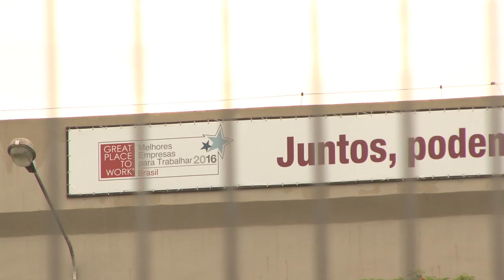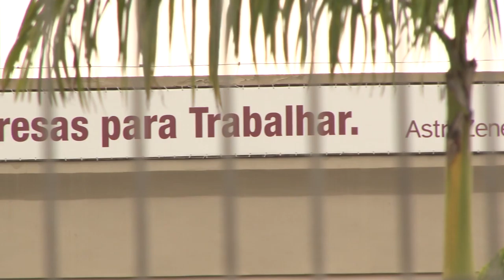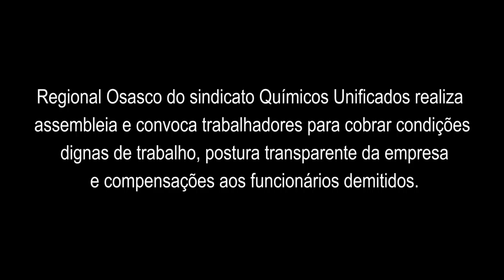Astrazeneca: demissões em massa na unidade de Cotia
Na segunda semana de novembro, chegaram ao sindicato denúncias de que a Astrazeneca demitiria 30% dos funcionários. O sindicato imediatamente tomou a iniciativa de solicitar reunião com a empresa para apurar o caso. Apesar da solicitação ter sido feita no dia 11 de novembro, a empresa agendou reunião somente para o dia 17, demonstrando mais uma vez sua desumanidade e descaso.